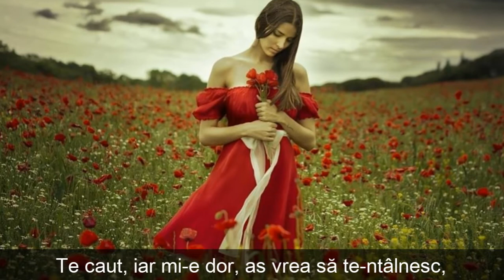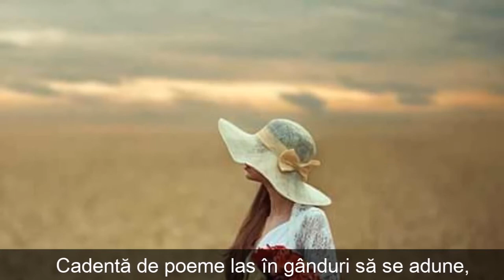Zefirul de iubire...-autor-Gia-Stanculet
Zefirul de iubire...
Gia Gia-Stanculet

Te caut, iar mi-e dor, aș vrea să te-ntâlnesc,
Prin primăveri să vii, cu albul blând din ram
Din legănări de flori, pe tâmple-mi se- opresc,
Crude culori ce-mi cad prin verdele din lan.

Să-mi lași ușor pe buze, saruturi diafane,
În sufletul potir, iubirea să-mi aduni ca ideal
Cadență de poeme las în gânduri să se adune,
Solfegii de vioară aud, venind parcă din ireal!

Pune-mi în palma stângă, maci rosii din iubire,
Un tremur îl ascund într-un fior trecând în zbor
Imnuri de bucurie,dezvăluite în culori din soare,
Zefirul de iubire ești,în vers desprins din dor!

27/02/2018